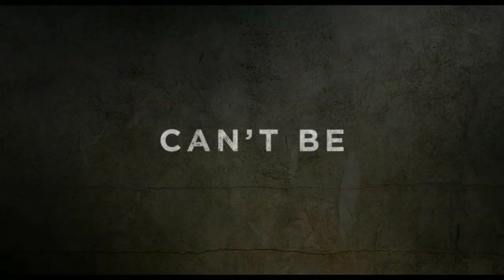WILDCAT MOVIE OFFICIAL TRAILER (2021) | MOVIES TRAILER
Hollywood Movie.

Wildcat Official Movie Trailer.

About - An ambitious reporter stationed in the Middle East who is taken captive after her convoy is ambushed. She is confronted by the trauma of her past and must find a way to bring down the militants who incarcerated her.

Generes - Drama | Thriller Movie.

Star cast -  Georgina Campbell,  Luke Benward,  Mido Hamada,  Maz Siam,  Ibrahim Renno,  Aaron Cavette,  Chido Nwokocha,  Faruk Amireh,  Ali Olomi,  Christian Vazquez,  Alexandra Amick,  Matt Blundell,  Janna Bossier

Director - Jonathan W. Stokes